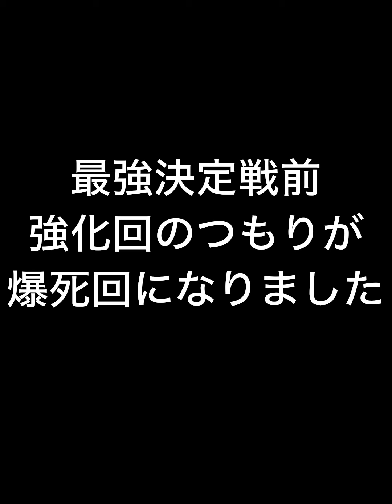純正最強決定戦の強化をしたい！グレードアップスカウト引いた結果沼に嵌りました。。。【プロスピA】【西武純正】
2021年シリーズ1から西武純正に移行し始めています！
プロスピAの西武純正に関する情報を発信中！